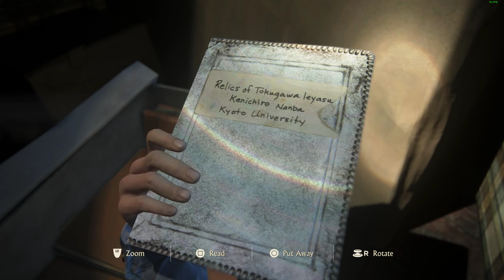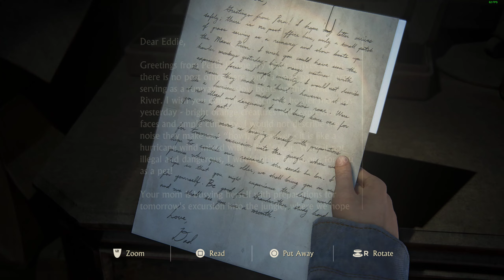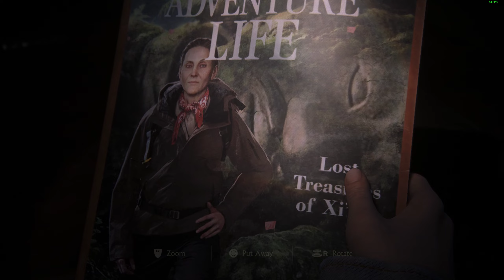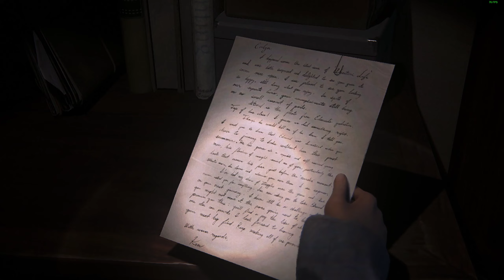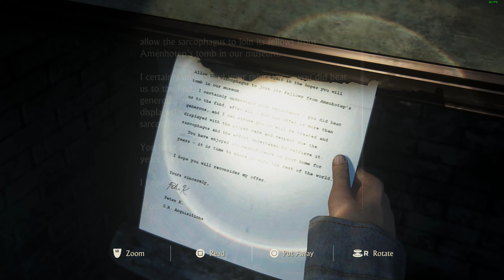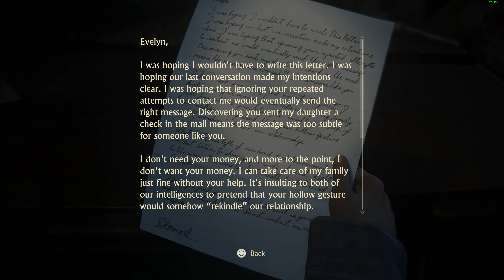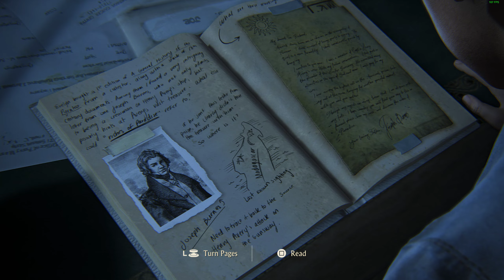PC UNCHARTED Legacy of Thieves Collection Chapter 16 The Brothers Drake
Recorded on Windows 11 64 bit